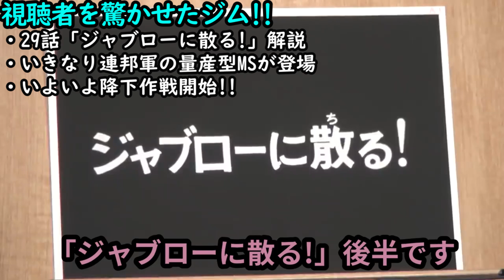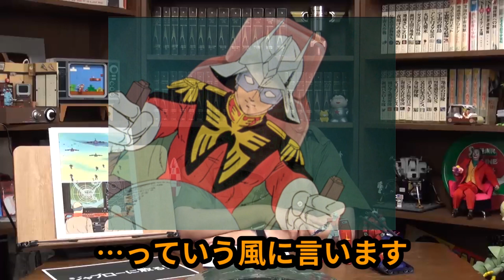【機動戦士ガンダム講義238】ジャブロー降下作戦!!いきなり登場して視聴者を驚かせるジム!!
今回は富野由悠季監督「機動戦士ガンダム」講義238話です!!(第29話：ジャブローに散る!)